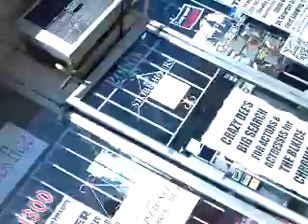KickBac blog before movie filming and performance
KickBaC records R&B artists behind the scenes chillin before they started filming the movie and our performance